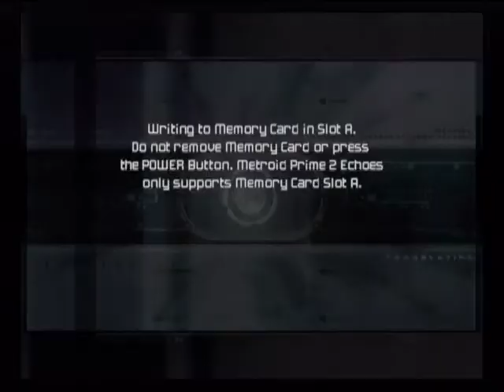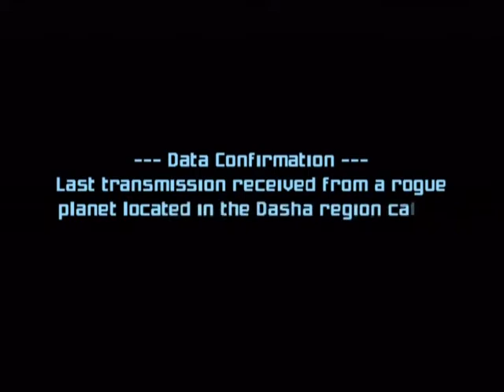"Crash Landing" - Metroid Prime 2 Echoes (Rated T: Ages 13+)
Channel: Kyro425
Help me out by: Rating, Commenting, and Sharing my videos!